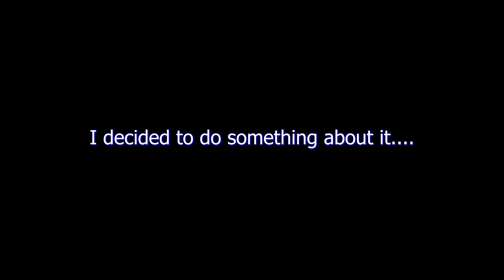How We Deal With Campers In Battlefield 4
It became personal for me.